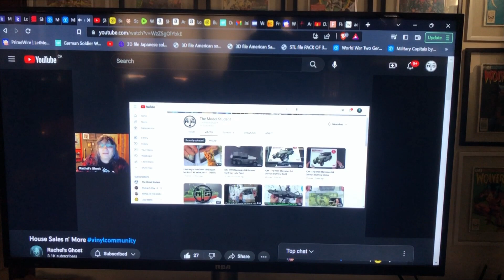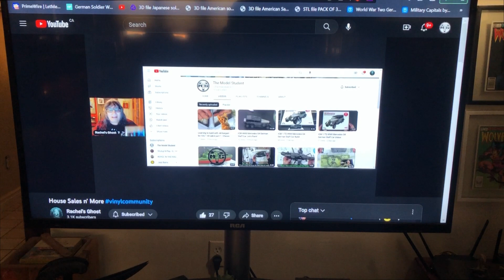Rachel's Ghost: Big Personal Thanks & Channel Shout Out!!!!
Just a quick note of appreciation for Rachel's Ghost who showcased this channel during. their livestream.